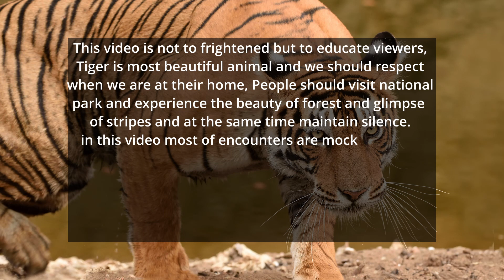7 most closest and scariest tiger encounters in wild of India | Mock charges by tiger | Kavi Vlogs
Hello All

This video is not to frightened but to educate viewers, Tiger is most beautiful animal and we should respect when we are at their home, People should visit national park and experience the beauty of forest and glimpse of of stripes and at the same time maintain silence. in this video most of encounters are mock  charges, There is no news of fatal attack on tourist vehicles, Most of the Guide and Drivers are experienced and they know what they are doing , so do visit park, tiger tourism helps in conservation but at the same time maintain silence.

My Gears :
1)Nikon D7200
2)Nikon Z6 ii
3)Nikon Z50
4) Sigma 17-50mm
5) Nikon 70-200 EFL
6) Nikon 200-500 F5.6
7) Low Pro Bag 500 aw II
8) Nikon z 24 70 F4
9) Zhiyun Weebel S